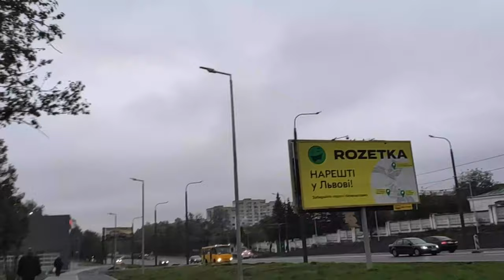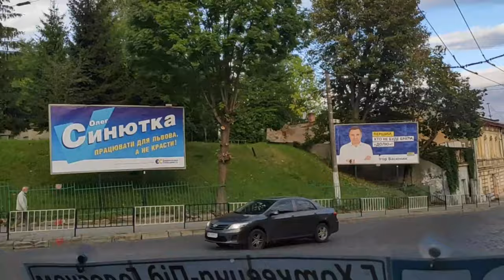Just video 119